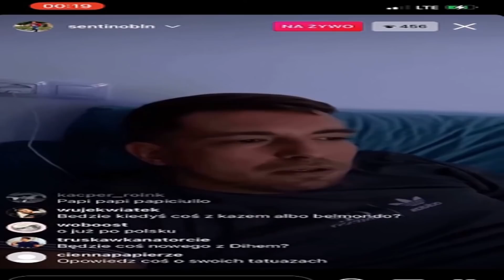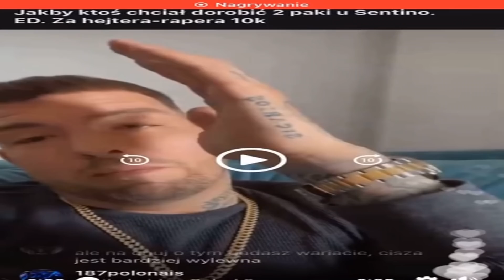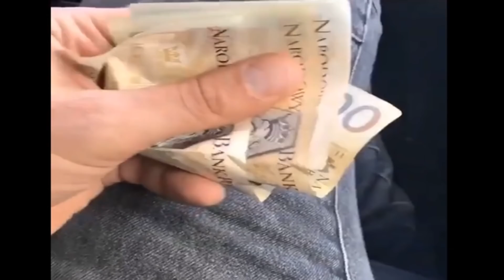Sylwetki polskich gangsterów #4: Enrique Alvarez "SENTINO"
Materiał stworzony oczywiście w celach humorystycznych, proszę mnie nie pozywać ani nie zapraszać do świata, o którym istnieniu nie chce wiedzieć.